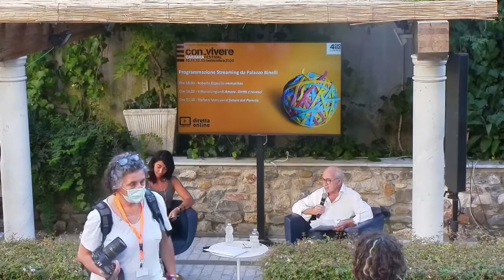Roberto Esposito - Immunitas. Procedure immunitarie fra medicina e diritto, edizione 2020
🔸 Rewind Con-vivere 🔸

Rewind Con-vivere, un programma ricco di conferenze che si sono tenute nel settembre scorso, divise per temi, con qualche inserto tratto dalle edizioni precedenti. Verranno trasmesse le conferenze secondo alcuni filoni di approfondimento di Diritti, il tema dell'ultima edizione.

Dal 20 ottobre al 18 dicembre, quattro giorni a settimana, dal martedì al venerdì, alle 17.00

Tema della settimana: Diritti in conflitto